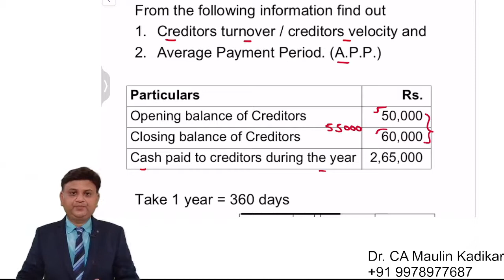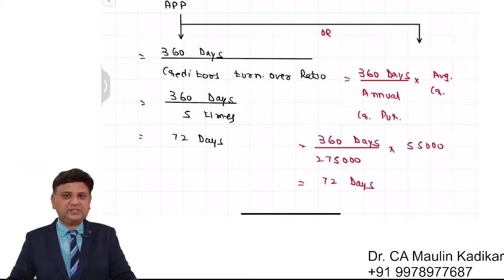Creditors turnover / creditors velocity, Average Payment Period. (A.P.P.)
From the following information find out
1.  Creditors turnover / creditors velocity and
2.  Average Payment Period. (A.P.P.)

Particulars  Rs.
Opening balance of Creditors  50,000
Closing balance of Creditors 60,000
Cash paid to creditors during the year 2,65,000

Take 1 year = 360 days